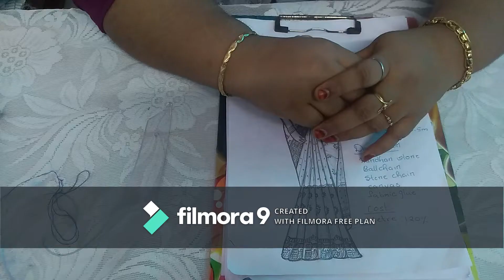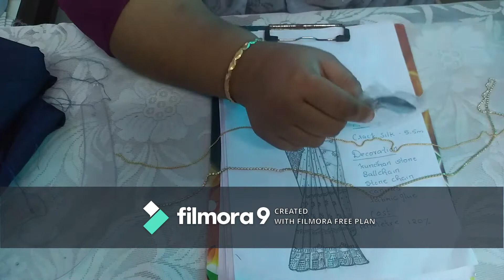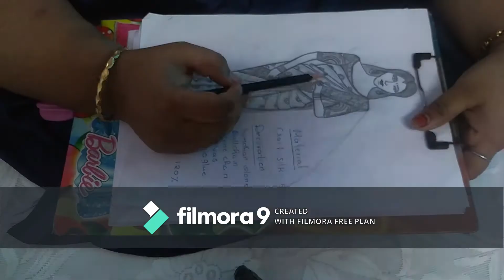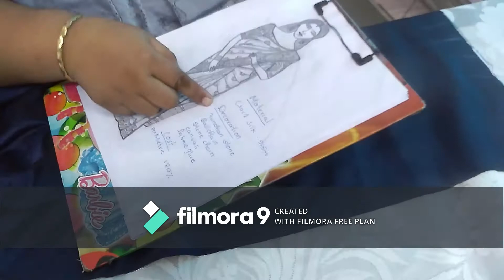സൂചിയും നൂലും മിഷ്യനും ഒന്നും ഇല്ലതെ Saree ഇങ്ങനെ Design ചെയ്യാം|saree design Malayalam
saree design Malayalam|
Eee video nigaal full ayithum kananam skip cheyyaruth enaalmathramee nigal kuuu ee workintee method manasilavukayum saree design cheyumbol neat avukayummullu. Appo ellavarm skip cheyyathe kanukka.. and don't forget to like share comment and subscribe. Stay tuned for more UPDATES.